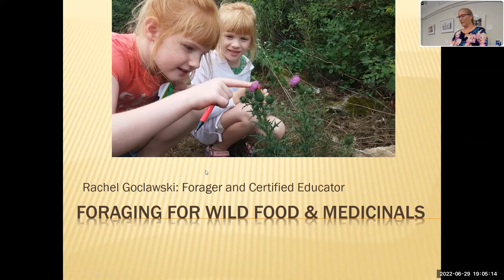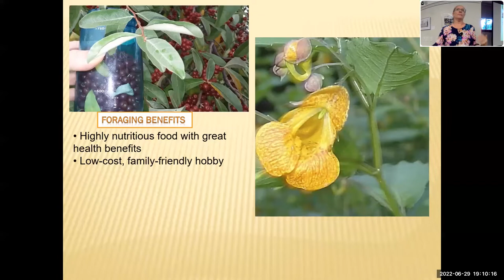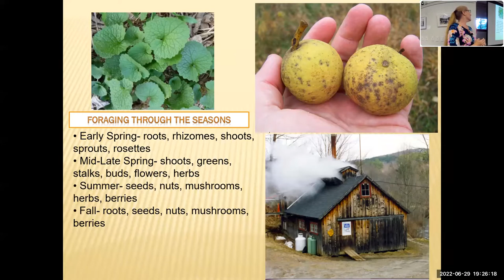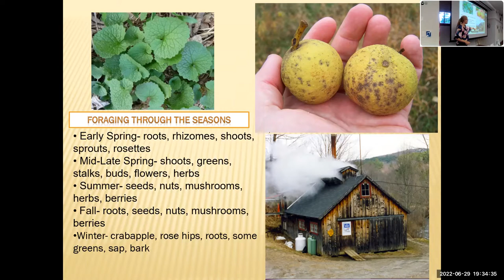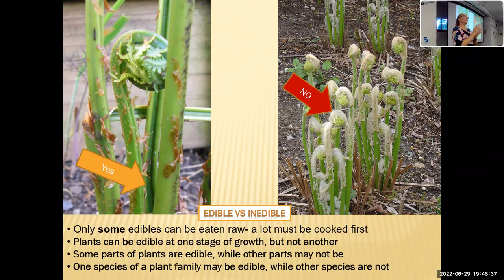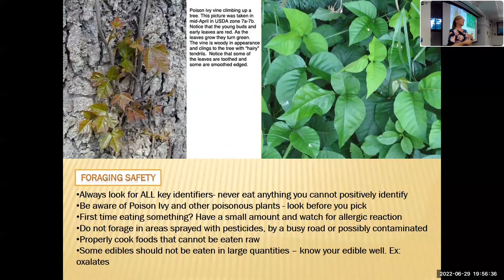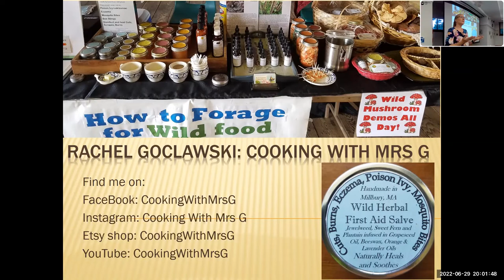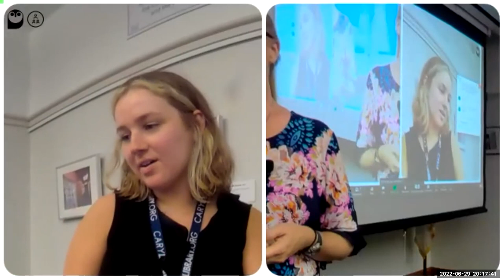Introduction to Foraging with Rachel Goclawski (6/29/22)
Foraging is a great way to incorporate nutrition-packed foods into your diet, a fun way to get outdoors with friends and family, and sustainable foraging has a positive impact on native plants. Join Rachel Goclawski to learn how to get started on your wild food foraging journey from selecting a guidebook to foraging through the seasons and identification of common wild edibles that you can find in your own hometown.

Rachel Goclawski is a MA Certified Educator, State-Certified in Mushrooming and Programming Partner with the Museum of Natural History, Sudbury Valley Trustees and other non-profits and land trusts. She comes from a long line of foragers including her great-grandfather, Arthur W. Fairbanks, founder of the Boston Mycological Club in the 1800's.